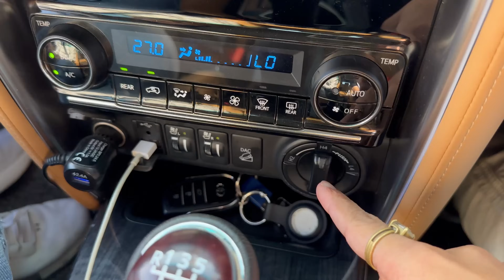Fortuner vs Harrier Drag Race Showdown | Vlog Edition | SUV Battle!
🚗 Buckle up for an adrenaline-pumping SUV drag race as we pit the mighty Fortuner against the dynamic Harrier in this thrilling Vlog edition! 🏁 Who will emerge victorious in this epic showdown of power and performance?

🔥 In this action-packed vlog, we bring you the Fortuner vs Harrier drag race like never before! From the roaring engines to the screeching tires, experience the intensity of these two powerful SUVs going head-to-head on the asphalt.